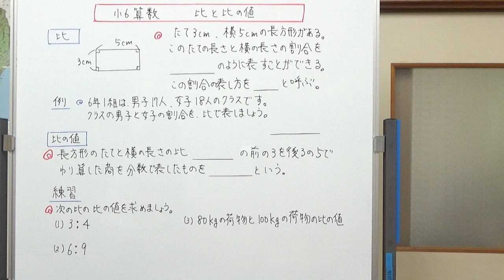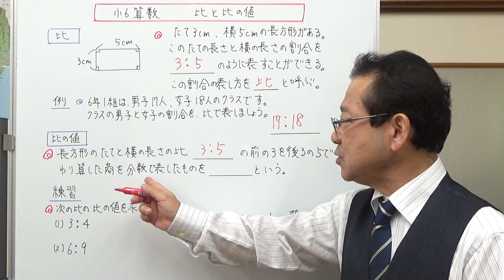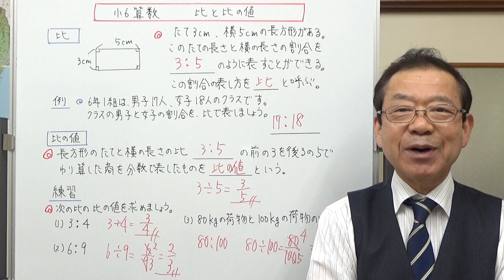比と比の値【小6算数】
比と比の値について説明をしました。